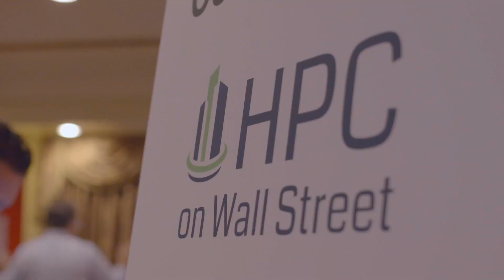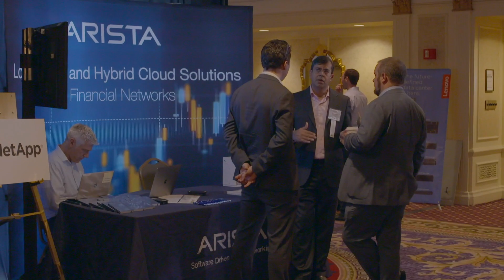ARISTA @ HPC on Wall Street 2018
Anshul Sadana, Arista discuss low latency switches, cloud networking solutions and their new acquisition of Metamako, from HPC on Wall Street 2018, New York, New York.